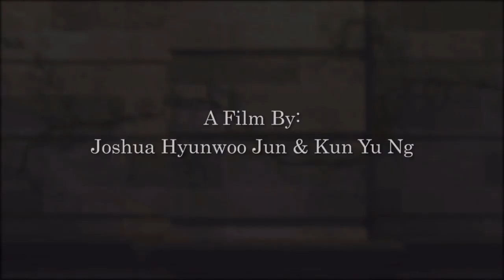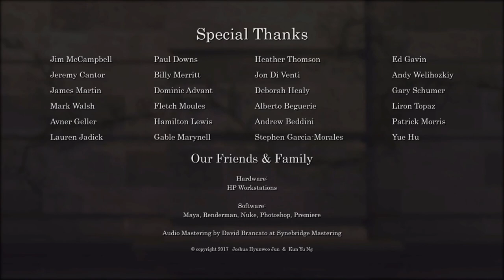Heart Touching Animated Short Film: Love on the Balcony, by Joshua Hyunwoo Jun and Kun Yu Ng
What happens when all you want to do is relax on your Paris balcony but two young lovers on either side of you have other plans!!!

This heart touching animated short film, Love on the Balcony, is a film by Joshua Hyunwoo Jun and Kun Yu Ng.